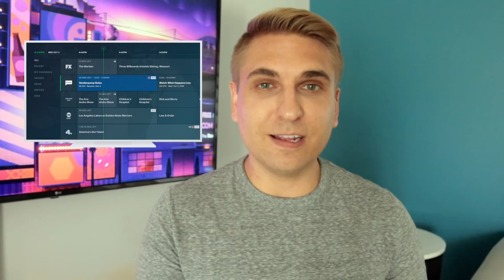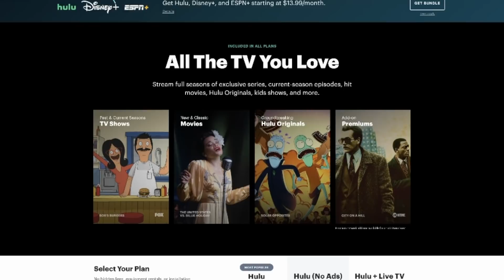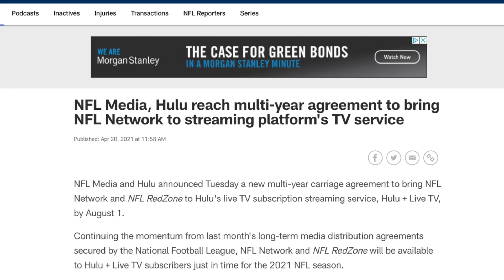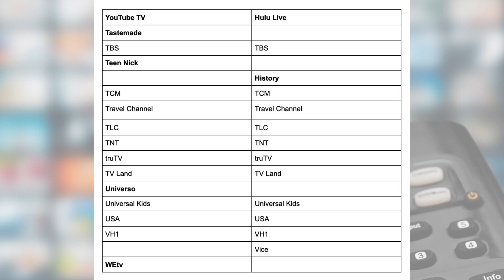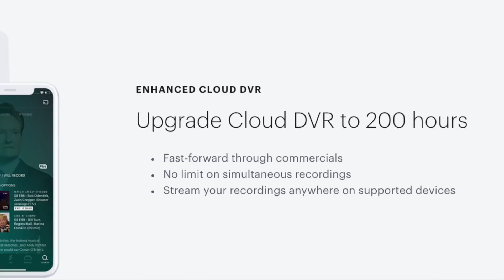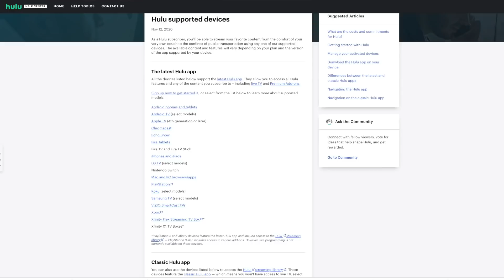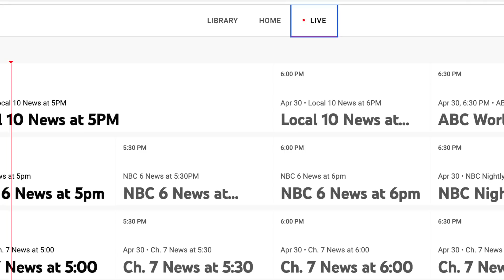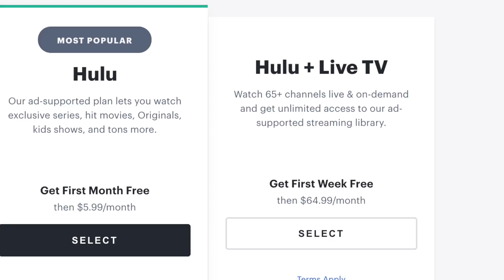Should You Sign Up for Hulu Live Instead of YouTube TV? 7 Things You Need to Know!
HULU LIVE vs. YOUTUBE TV: If you've narrowed it down to Hulu + Live TV and YouTube TV, today's video will help you pick the right live TV streaming service for you. This comparison is updated for 2021 and looks at 7 key factors to consider: pricing, channels, supported devices, multiple streams, user experience and more. For links mentioned, see my guide to the best live TV streaming services to replace cable

UPDATE: Hulu Live increases its starting price to $69.99/month as of December 21, 2021. With the price change, it also adds Disney+ and ESPN+ to all live TV plans.

QUICK LINKS:

0:00 Introduction
0:40 Pricing
1:35 Channels and Content
3:52 Cloud DVR
4:48 Multiple Streams
5:24 Supported Devices
6:03 User Experience
6:53 Free Trials
7:27 Final Thoughts